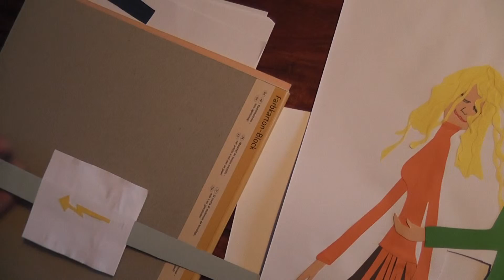bewegliche Geschenkkarte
Hallo ihr Lieben, man braucht A3 Papier (weiß), buntes Kopierpapier oder Tonpapier, Stift für das Vorzeichnen, Flüssigkleber bei Tonpapier, Klebestift bei Kopierpapier, ca. 1 Stunde Zeit